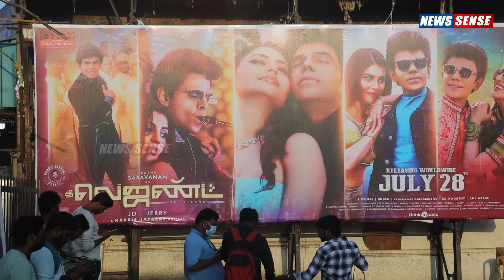🔴 Live: THE LEGEND Movie Review | Legend Saravanan, Urvashi Rautela, Harris Jayaraj | Public Opinion